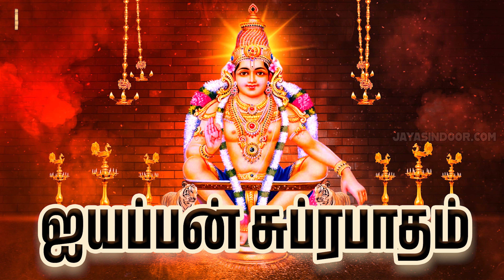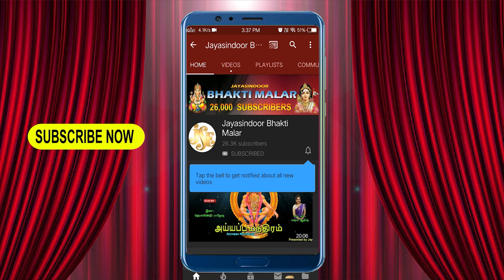Ayyappa Suprabatham | Lord Ayyappa Bhakti Padalgal | Telugu Devotional Songs | S.Bavatharahan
Ayyappan Suprabatham | Lord Ayyappan Bhakti Padalgal | Telugu Devotional Songs | S.Bavatharahan

Song Name: Ayyappan Suprabhatham
Singer: S.Bavatharahan, Chennai
Lyrics: M.P.Pandi, Chennai
Mastering: Gavaskar Kanchi, Tirupathi
Album No: JSE-1805
Similar Searches:
Lord Ayyappan
Tamil Ayyappan Suprabatham
Tamil Devotional Songs
Sabarimala Ayyappan Song
Lord Ayyappan Devotional Song
Ayyappan Bhakti Songs
Lord Ayyappan Kavitha
Tamil Bhakti Songs
Lord Ayyappan Bhakti Songs Tamil
Sabarimala Ayyappan Song Tamil
Lord Ayyappan Devotional Song Tamil
Ayyappan Bhakti Songs Tamil
Lord Ayyappan Kavitha Tamil
Lord Ayyappa
Ayyappa Suprabatham
Bhakti Songs
Sabarimala Ayyappa Song
Lord Ayyappa Devotional Song
Ayyappa Bhakti Songs
Lord Ayyappa Kavitha
Devotional Songs
Ayyappan Tamil devotional songs
Ayyappan Tamil bhajans
Ayyappan Tamil mantra chanting
Ayyappan Tamil aarti
Ayyappan Tamil devotional songs mp3 download
Ayyappan Tamil devotional songs with lyrics
Ayyappan Tamil devotional songs with images
Ayyappan Tamil devotional songs for morning
Ayyappan Tamil devotional songs for evening
Ayyappan Tamil devotional songs for children
Ayyappan Tamil devotional songs for divine grace
Ayyappan Tamil devotional songs for blessings
Ayyappan Tamil devotional songs for miracles
Ayyappan Tamil devotional songs for inspiration
Ayyappan Tamil devotional songs for motivation
Ayyappan Tamil devotional songs for hope
Ayyappan Tamil devotional songs for faith
Ayyappan Tamil devotional songs for love
Ayyappan Tamil devotional songs for devotion
Lord Ayyappa Bhakti Songs
Sabarimala Ayyappa Song
Ayyappa Bhakti Songs
Lord Ayyappa Kavitha
Devotional Songs Ayyappa
Ayyappa Suprabatham Song
Lord Ayyappa Bhakti Song
Ayyappa Bhakti Songs Ayyappan
Bhakti Songs Ayyappa
Tamil Ayyappan Suprabatham
Lord Ayyappan Bhakti Song Tamil
Sabarimala Ayyappan Song
Tamil Ayyappan Suprabatham
Tamil Ayyappan Suprabatham
Ayyappan Bhakti Songs
Tamil Ayyappan Suprabatham
Tamil Ayyappan Suprabatham
Lord Ayyappan Tamil
Ayyappan Suprabhatham
Pandi Songs
Bavatharahan Songs